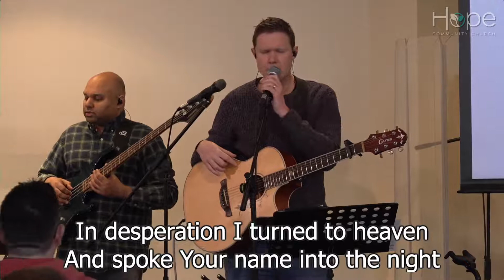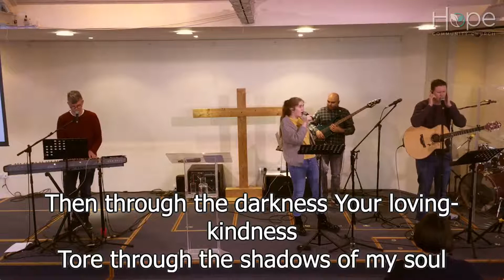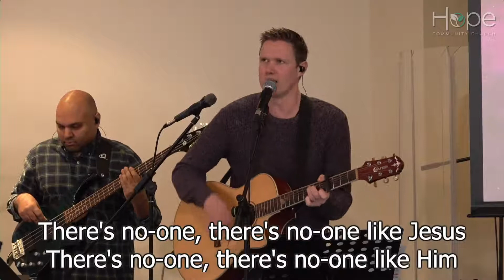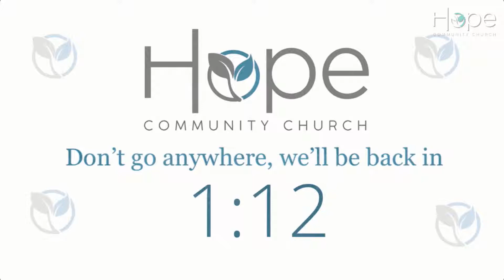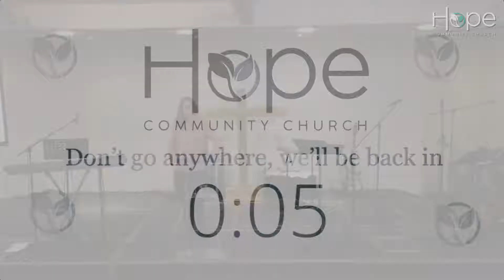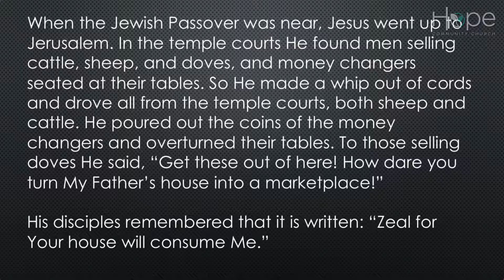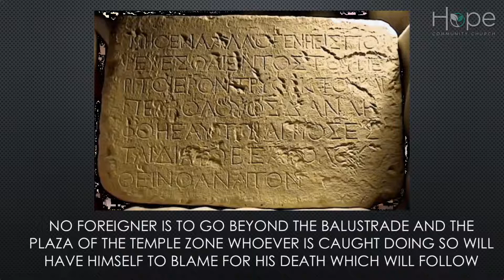The Meeting Place (Phil Edwards) - HCC Sunday Gathering 06.02.22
Welcome to church online! We'll kick off about 10.30 for prayer, worship and opening God's Word together.